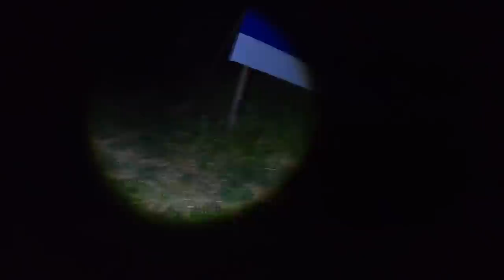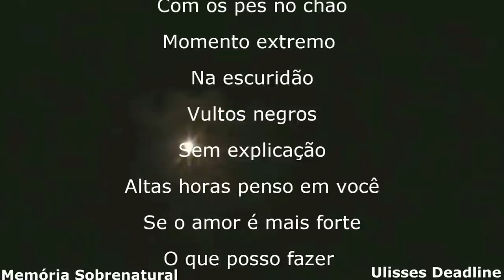Entidade maligna apareceu na minha frente foi de arrepiar